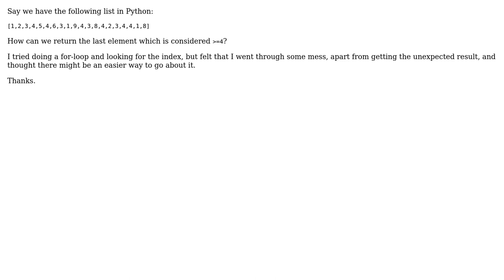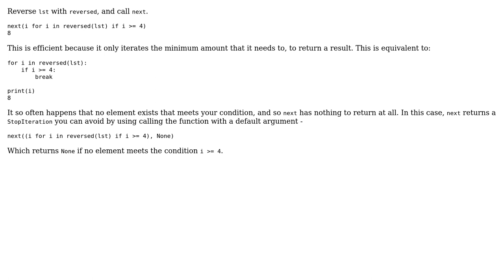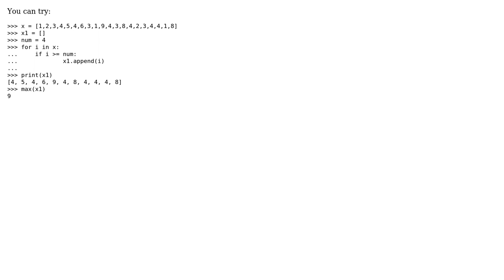Returning the last element in a list larger than some threshold (2 Solutions!!)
Returning the last element in a list larger than some threshold

With thanks & praise to God, and with thanks to the many people who have made this project possible! | Content (except music & images) licensed under CC BY-SA | Music | Images & others | With thanks to user Simplicity user cs95 user Ashok Kumar Jayaraman and the Stack Exchange Network Trademarks are property of their respective owners. You are responsible for your own actions.